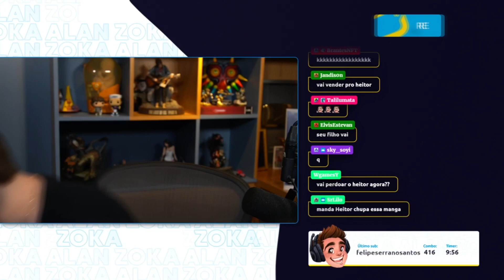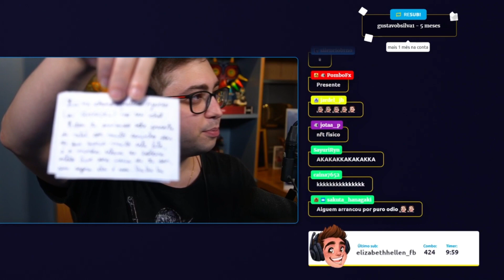ALAN FINALMENTE CONSEGUIU REALIZAR O SEU SONHO DE VIDA!!!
🎌VISTA O SEU AMOR POR ANIME COM A GEAR ANIME!!!

✨Contexto: Alan contou que vendeu seu console e dois jogos muito valiosos na sua infância por um preço MUITO baixo e agora ele conseguiu comprá-los de volta!!! xD

📌Clipe do Dia:
14/03/2022